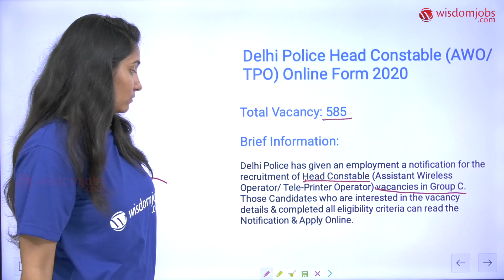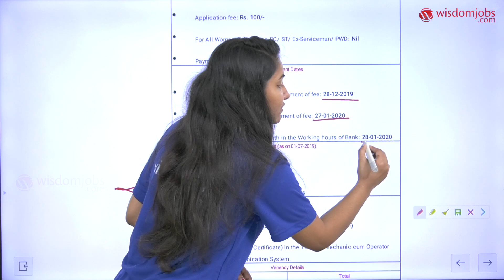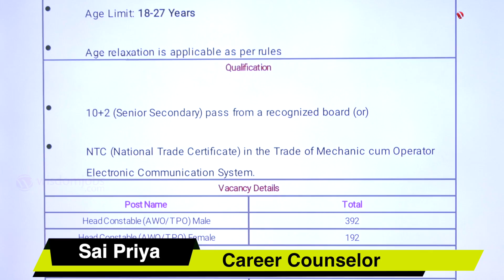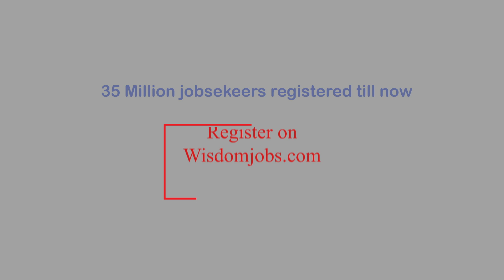Delhi Police Head Constable | Delhi Police AWO & TPO Vacancy Details @Wisdom jobs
This video is on Delhi Poilce Head Constable job openings and important dates for applying jobs.  In this video we discuss about the Application Fee, Important Dates, Vacancy Details, Important Links for applying jobs and others. Must watch this video to crack Delhi Poilce Head Constable exam in first attempt.